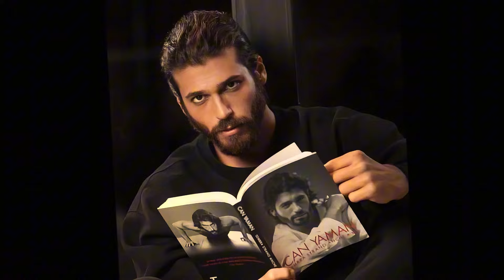Harsh Words for the Reporters Who Caught Aslı Turan: 'Can Yaman Was with Me That Night